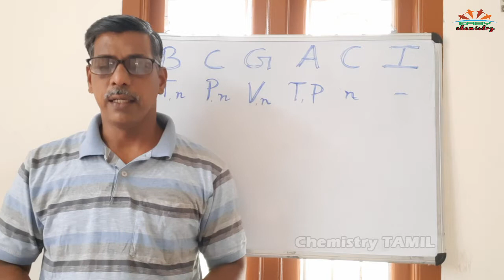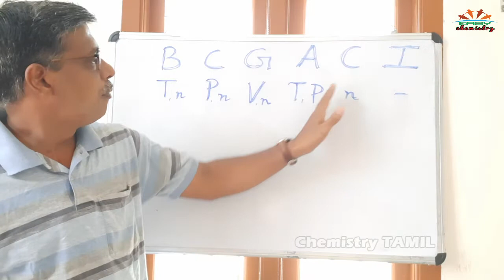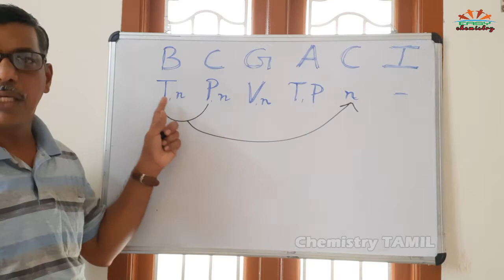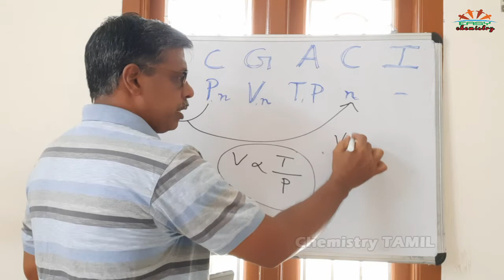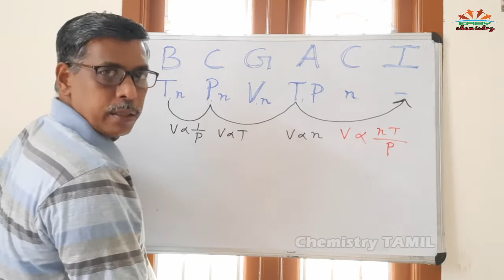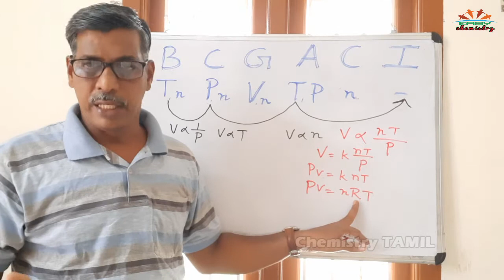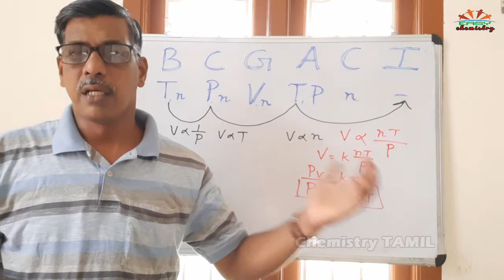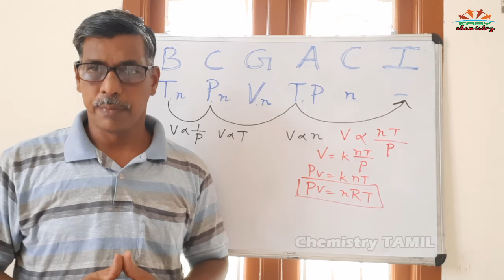Gas Laws | Part 2 | Boyle's to Ideal Gas Equation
What is Ideal Gas Equation ?
What is Combined gas Equation?
How to Derive Ideal gas equation.
What is STP?
What are Ideal gases?
What are Real Gases?